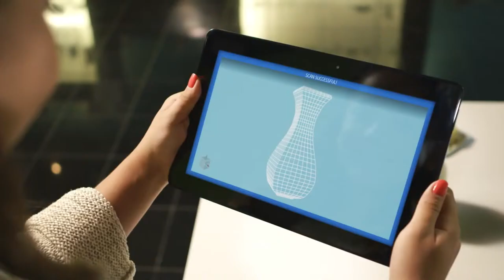Using Intel® RealSense™ technology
The first RealSense 3D camera designed to enable devices to "see" depth by mimicking human vision. It features a depth sensor and a full 1080p color camera, and can detect finger-level movements - enabling highly accurate gesture recognition.